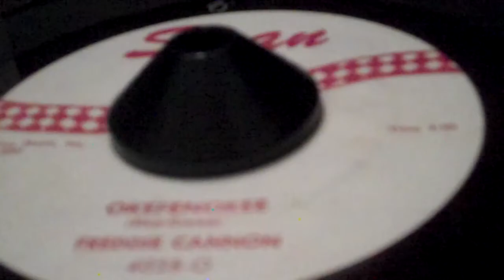ROCKABILLY - STROLLER - ROCKER- Feddy Cannon "Okefenokee"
GREAT RECORD HOP STROLL TUNE -